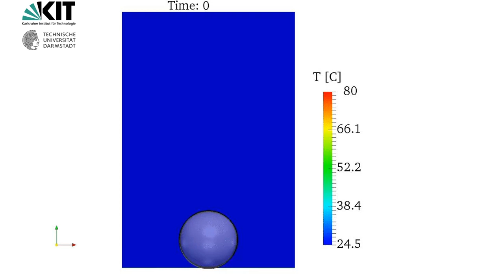Simulation of Bouncing Drop Impingement on Heated Hydrophobic Surfaces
Direct Numerical Simulation (DNS) of hydrodynamics and heat transfer of droplets impinging on and bouncing off a heated hydrophobic surface. Contour plot of reduced temperature field for drop impact on a heated hydrophobic surface at different instants in time (initial droplet diameter 2.3 mm, Weber number 20, equilibrium contact angle 120°, initial droplet temperature 24.47°C, wall temperature 80°C). Simulations have been performed with phaseFieldFoam, our diffuse-interface phase-field solver in OpenFOAM (FOAM-extend 4.0). Joint work with Nima Samkhaniani, Alexander Stroh, Bettina Frohnapfel and Martin Wörner(KIT, Germany) as well as Michael Holzinger (TU Darmstadt, Germany).